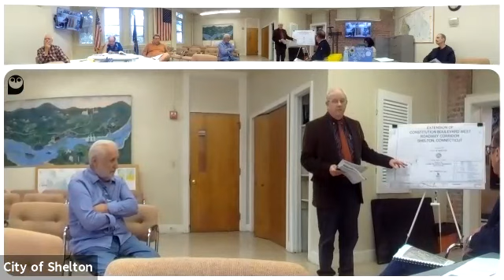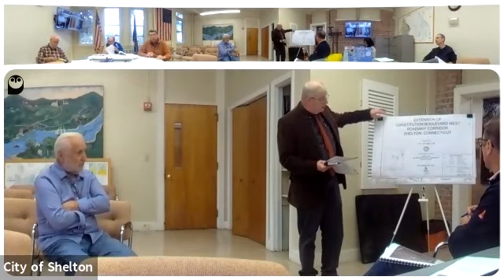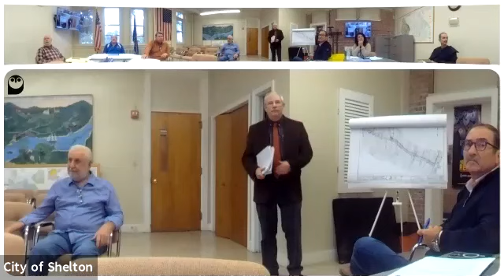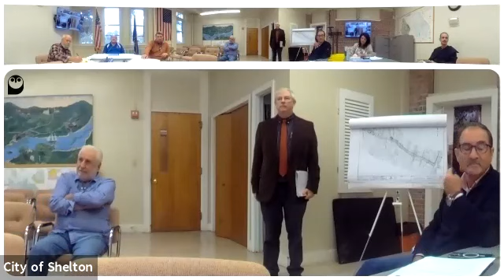IW 9 29 2021